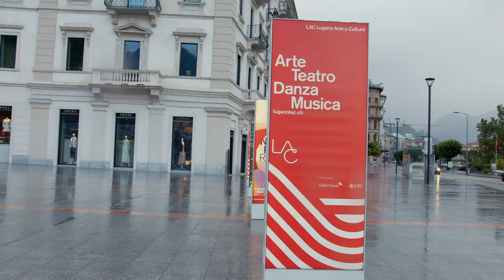La Scienza a regola d'Arte - Marc Bauer & Luca Maria Gambardella in conversation (trailer)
Inspiration. The essence of Art and Science.
Conversation between Marc Bauer and Luca Maria Gambardella.